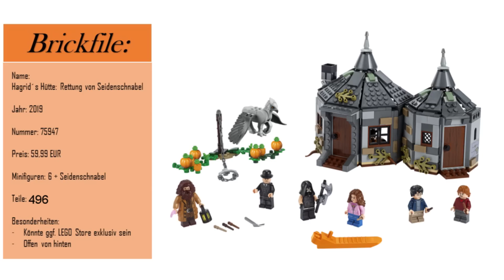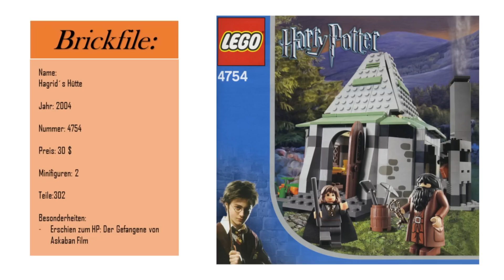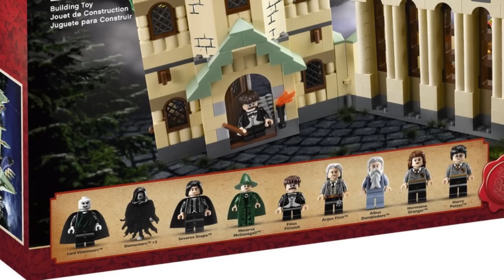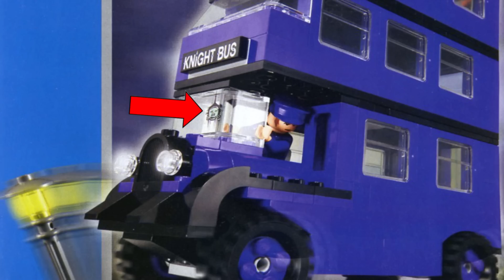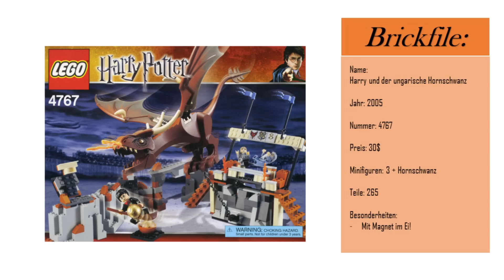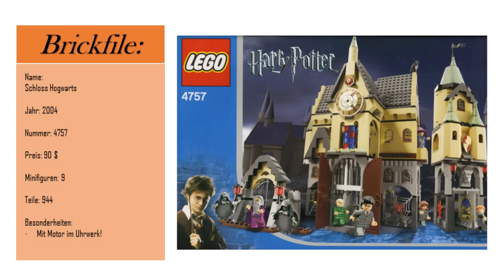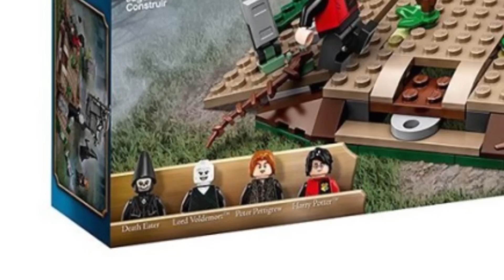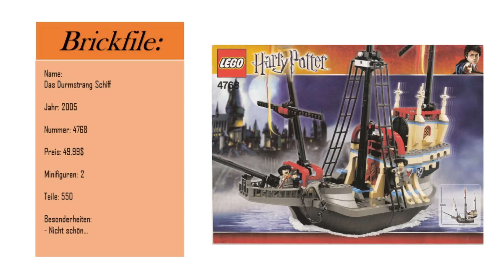ALT gegen NEU | LEGO Harry Potter 2019 Sets im Vergleich! (2001- 2019)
Natürlich kennst du schon die neuen LEGO Harry Potter 2019 Sets... Aber kennst du auch die Vorgänger?! Nun ja, ich zeige dir die ganz ersten Sets von Harry Potter, von 2001 bis 2019. Mit detaillierter Information über Jahr, Minifiguren UND Steineanzahl.

So bist du 100% kostenlos mit dabei:
1. Erstelle einen neuen Kontakt mit der Nummer: 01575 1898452
2. Sende das Codewort „BENIX“ an den Kontakt via WhatsApp

Fertig!

--- Meine Minifigurensammlung bei Instagram:
Name: brickstory_lego_knowledge